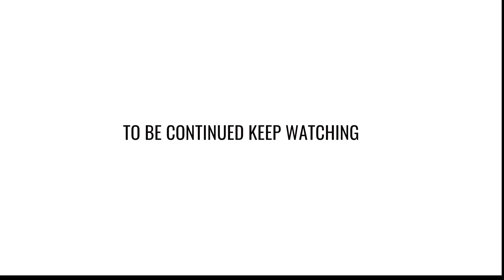WildLife A Passion Vlog_09 Achanakmar Tiger Reserve by actor Amitabh Dayal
Follow Your passion for your career and your future ...
I shot this Vlogs at my trip to Achanakmar Tiger Reserve Situated at Chhattisgarh state India.
These elephants are rescued from another jungle and have been trained now to live with humans,but still they are tied with chains for their safety precautions.

i was there to make A short film on the tiger reserve, when i got little free time on my last days of shooting, i made some of the Vlogs.

My passion for photography and filmMaking took me to this dense forest of chattisgarh,every day thrive to take one more good shot for my hunger for creativity.

My aim to spread filmmaking and inspiration to follow your dreams.

Welcome to my world Friends, “Short films guru” My Channel
I am an Actor/ Film Maker, Based in Mumbai since year 1994, and started my acting career in the 2003, As Main protagonist with the feature film KAGAAR…Living on the edge With Late Mr.Om Puri,Nandita Das and Director Mr. N. Chandra and later worked with Mr.Amitabh Bachchan In “Virudh” as the Main Villain “Harshvardhan Kadam” with Director Mr. Mahesh Manjrekar.

I want to share My journey with the world I want to share my last 23 years in Indian film industry my Jurney, my experiences and My success.

I am starting my channel with my Vlogs so all of you can connect with me personally, This is a very exciting part of my life that I will be sharing with you all.
I want to introduce all of you to the “MASTER'S OF THE CRAFT” of Film Making and Bollywood.
“Short Film Guru” The channel I created to guide every common man about Bollywood and FilmMaking ,hoping to inspire you to make your own films and follow your dreams.
Home grown films to International Films, Travel to music, with all type of Genre for dreams and inspirations, we will have it all and encourage you to follow with SFG.
This is my new venture and Welcome you to come on my journey and together enjoy the success.

*** UNLEASH YOUR INNER THOUGHTS & DREAMS TO A WIDER AUDIENCE***

Join me only if u serious about filmmaking  and your passion.
Massage from the founder actor / filmmaker/ creator
Amitabh Dayal